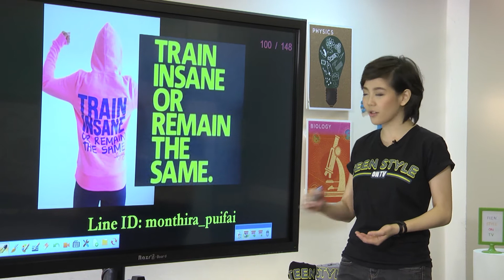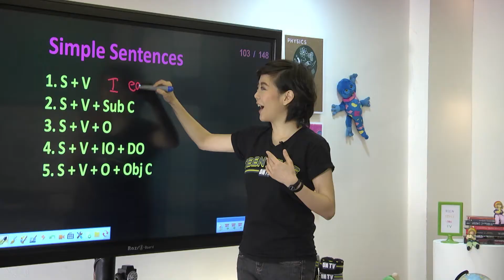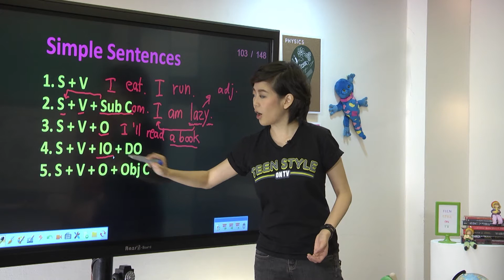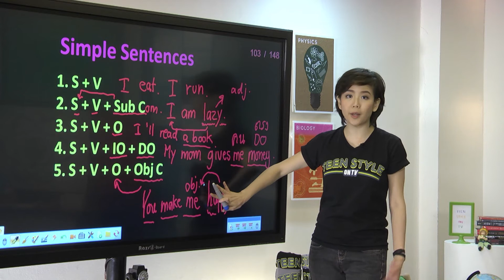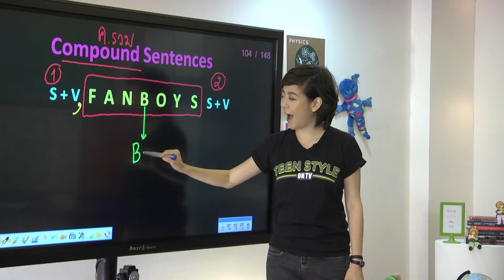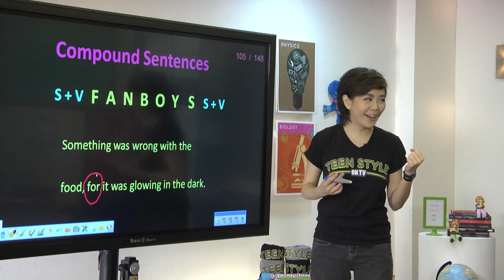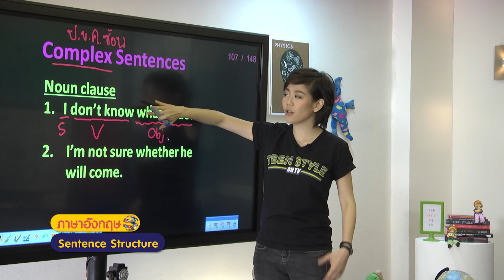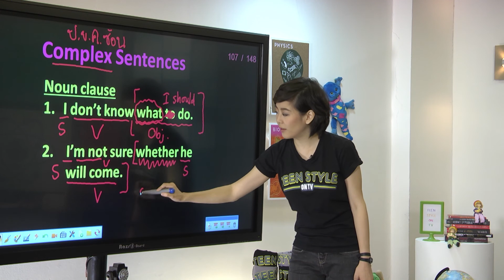23. Sentence Structure #1 - อ.มณฑิรา ดำรงมณี